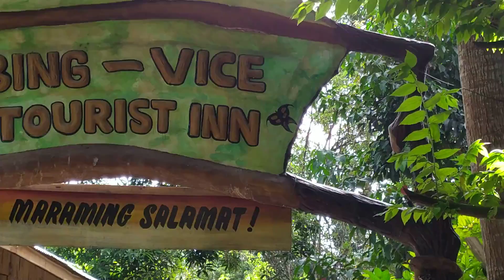PORT BARTON VIRGIN ISLAND PHILIPPINES(1)